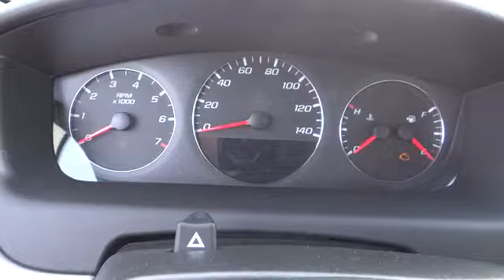2014 Chevrolet Impala Limited For Sale Columbus, Zanesville, Newark, OH Coughlin Newark NG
2014 Chevrolet Impala Limited

NOW until December 20th, GET $500 Christmas Cash* with every new or used vehicle purchase.*$500 Christmas Cash is in the form of a $500 Pre-paid American Express �Card. All factory rebates to dealer.  All prior sales excluded. In stock units only. No security deposit required. Excludes Fleet Purchases. See dealer for details. Ends 12/20/14.Introducing Owner Care: a pre-owned vehicle benefits package that raises our already-great coverage to new heights. Owner Care includes our exclusive 2-Year/24,000-Mile1 CPO Scheduled Maintenance plan, which includes oil changes, tire rotations and a multipoint inspection. Owner Care also gives you the added security of two manufacturer warranties with $0 deductible, 24/7 roadside assistance with courtesy transportation, and a 3-Day/150-Mile Customer Satisfaction Guarantee. Owner Care is No Worries� on a whole new level.   SUMMER IS HERE!  This one owner, Chevrolet Certified Impala Limited Trim has all the right options!  The flawless Summit White exterior is the perfect color for the Gray interior.  It comes fully loaded with [ 4-Wheel Disc Brakes, ABS, Aluminum Wheels, Automatic Headlights, Auxiliary Audio Input, Bluetooth Connection, Daytime Running Lights, Keyless Entry, Multi-Zone A/C, Navigation from Telematics, Remote Engine Start, Steering Wheel Audio Controls, Sun/Moon Roof, Telematics, Traction Control, Universal Garage Door Opener, Woodgrain Interior Trim ] and much more!  Summer fun is only one call away!